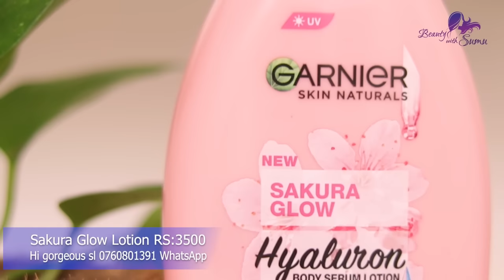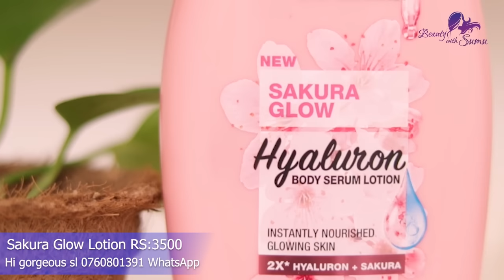Bright Complete Body Lotion For skin Brightening